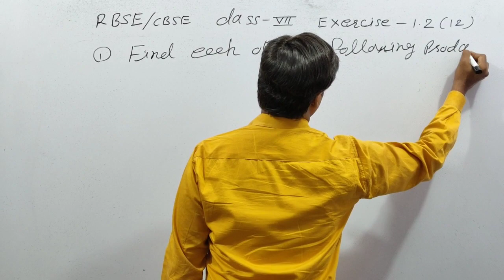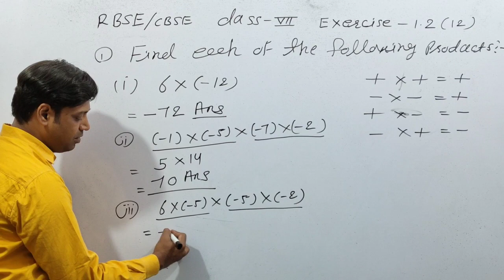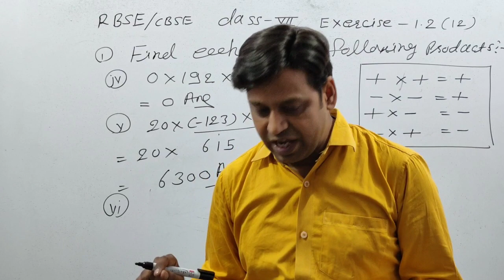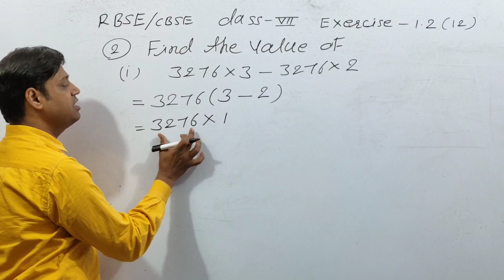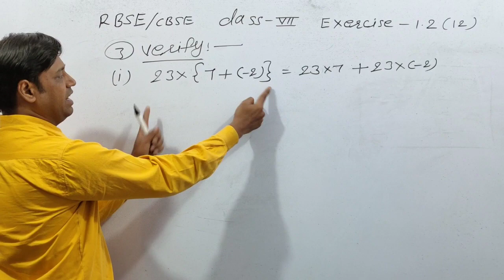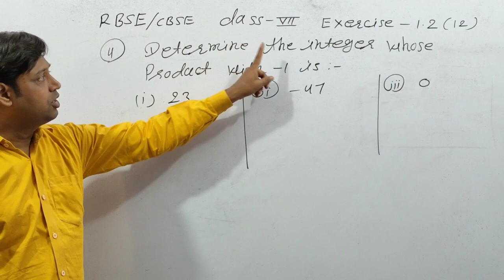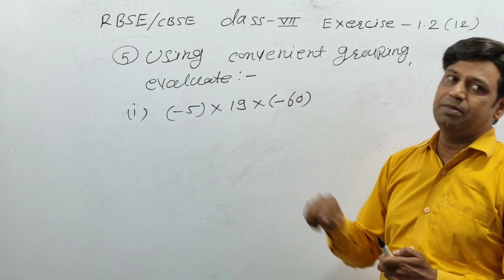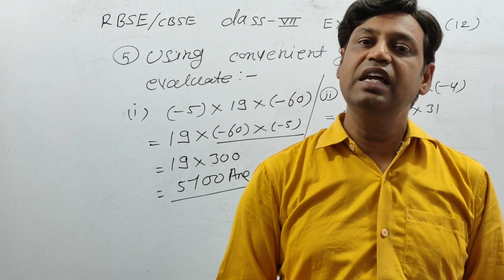CBSE/RBSE Class- 7th Math